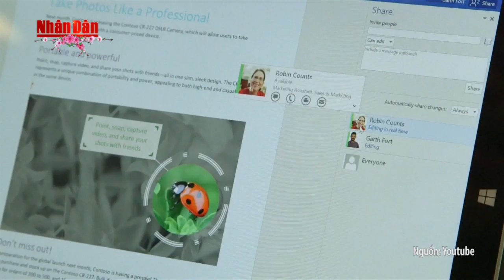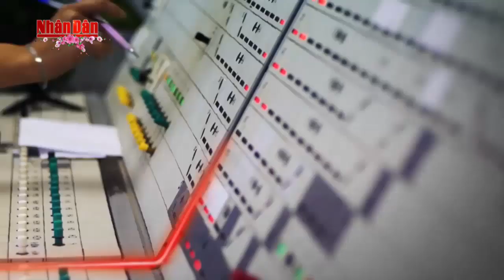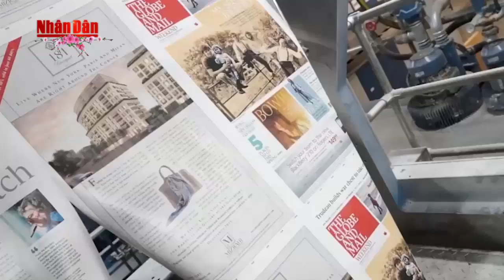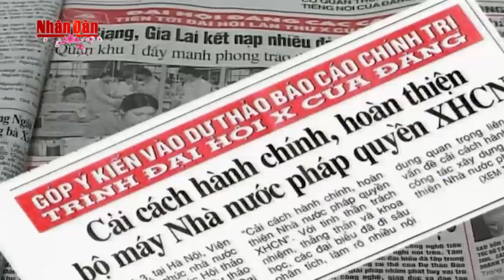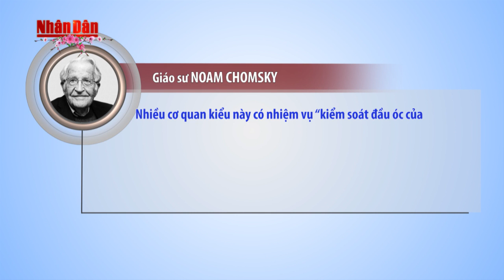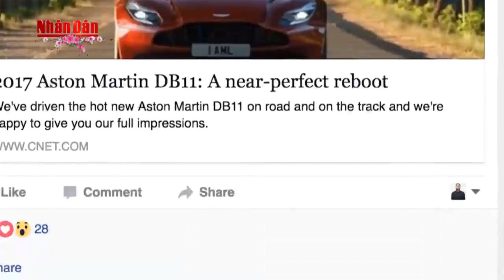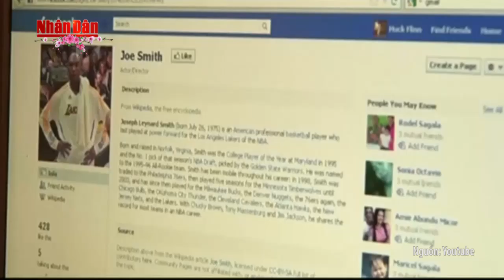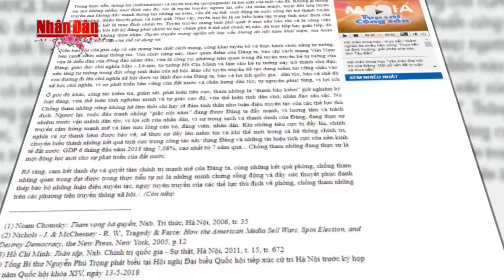Bóc trần & đấu tranh với thủ đoạn ngụy tuyên truyền của các TLTĐ về phòng, chống tham nhũng-Phần 1